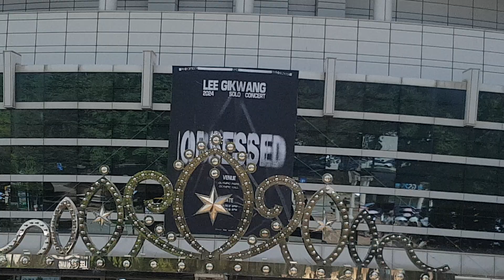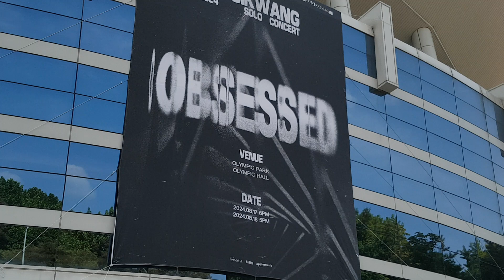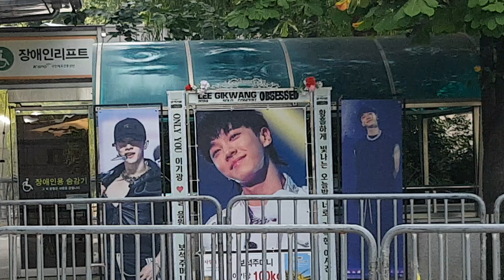김선일한국화화실 2024💜올림픽공원 여름 햇살 보다 눈부신 이기광 콘서트 포스터01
❤️ ❤️ 여름 햇살 보다 눈부신 이기광
올림픽공원  올림픽홀 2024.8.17

미스터트롯2 전국투어 일산 현장 😍
Kim Sun-il Korean Painting Room 2023 ❤️ ❤️ Mr. Trot 2 National Tour Seoul concert site 🤩 Even if it rains on the second day 💜 Huge crowds The start of a new legend 💜 Park Ji-hyun's You who can't leave 028박지현 가수님  모든 노래가 모든 몸짓이 사랑스럽고  미치게 좋아요 ❤❤❤❤️😍👩😎💙🔴🌹🧡💜 💕 💚🤩 🌿🙏🙏💖😂💪👍​🐕⭐️💘💕 💯👍🎉🌺 👍🏻🎤 🐶🍻 ♪💖😸🙄🥰 ☔️👍 💕💰^^❤❤ 💕💙💕
😍 ‘떠날 수 없는 당신’♬
모두다 잊고 박지현 님 미투의보석 엔돌핀지현님 언제나 멋지고 빛이나는스타~화이팅❤❤❤❤❤❤❤박지현 가수님 포스 가왕 멋있어요[미스터트롯2] 마스터 예심眞

 2023 ❤️ 트롯맨 전국 투어 콘서트서울 콘서트 현장 🤩  ㅡ서울 콘서트  포스터019

일시            ; 2023,5.20-21
미스터트롯

트롯맨
응원합니다
김선일한국화화실 2023 ❤️전국투어 일산 현장 킨텍스  ❤️ 미스터트롯2 전국투어 서울콘서트현장🤩 ㄱㄱ  💜 엄청난 인파들  새로운 전설의 시작 💜 진해성 팬클럽 포스터    01